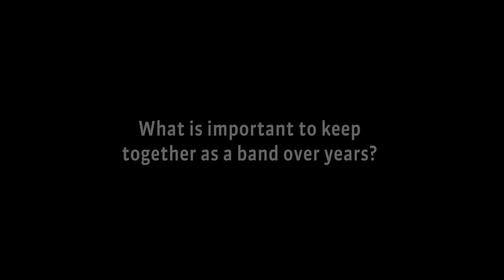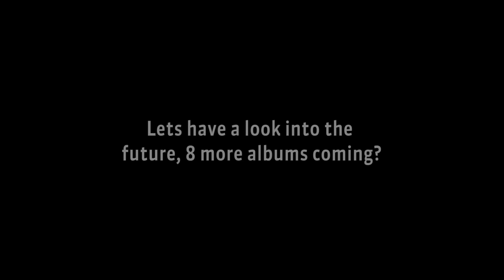TRAVIS - Everything At Once (Interview)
Travis members Fran Healy and Doogie Payne about their eighth studio album Everything At Once. Friendship, luck and the closeness witch fans are the secrets of having success as a band over years.

The release date of Everything At once is 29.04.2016